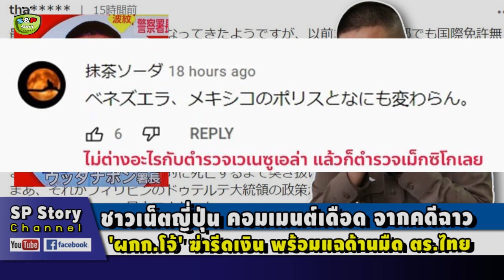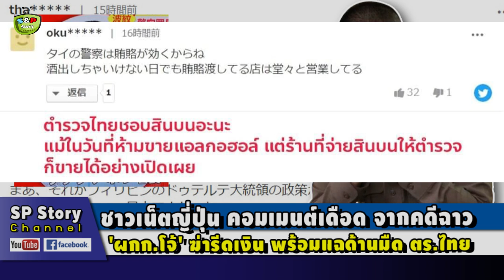ดังไปทั่วโลก สื่อนอกจับตา 'โจ้ เฟอร์รารี่' คดีอื้อฉาว กับภาพลักษณ์ตำรวจไทย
ขอบคุณที่มา : dailynews , mgronline , WA-Japan , matichon
ขอบคุณภาพจาก - WA-Japan , Police TV by UCI Media